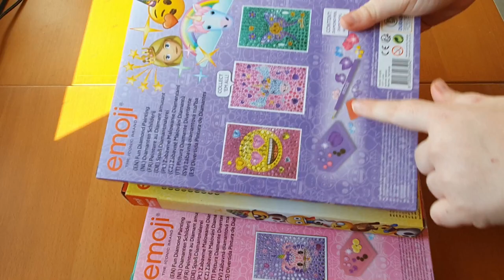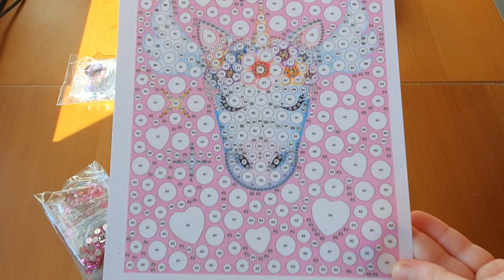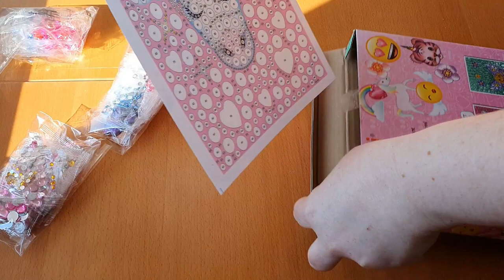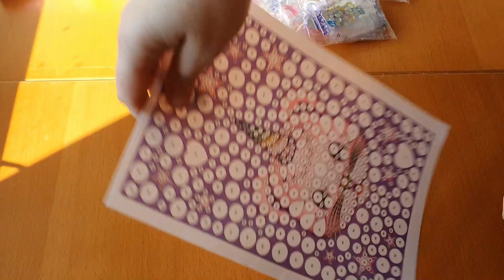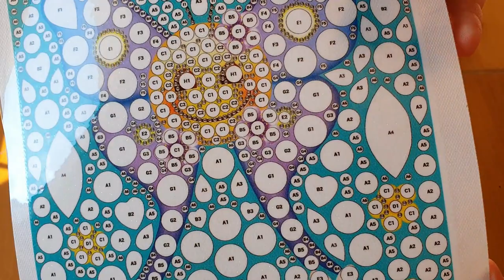Nouveautés Action collection Emojis !